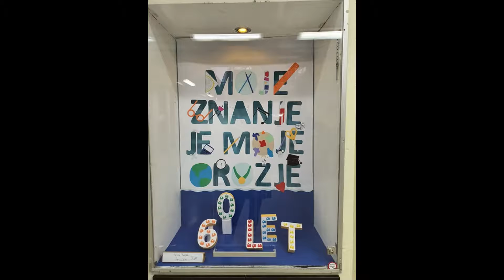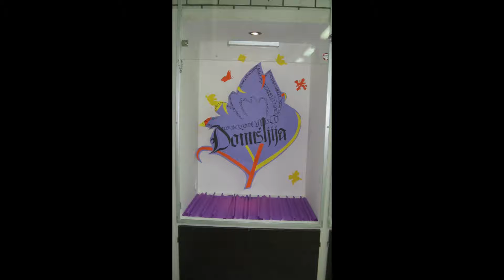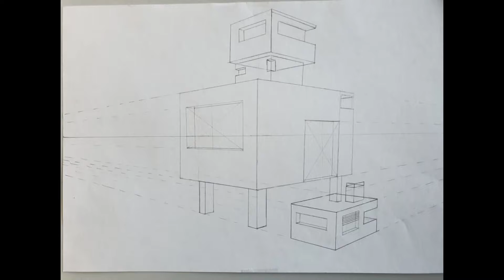Ptujski aranžerji pri vizualnih komunikacijah